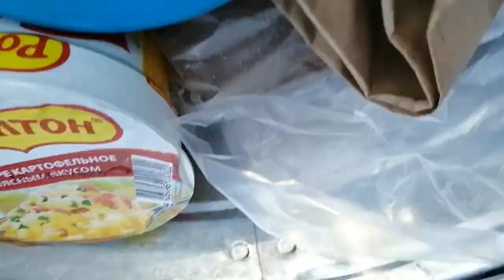Шашлыки по первому снегу 8 ноября 2020